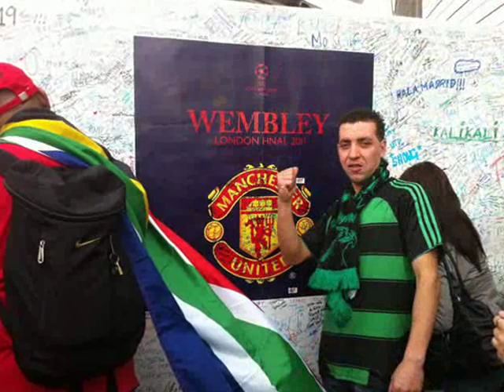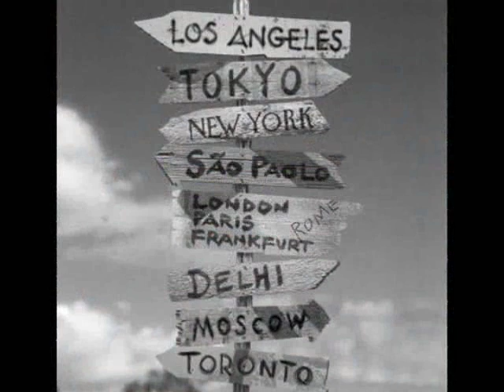Groupe Sang Vert -Rana Jayine Ya Berlusconi (CSC 2011)